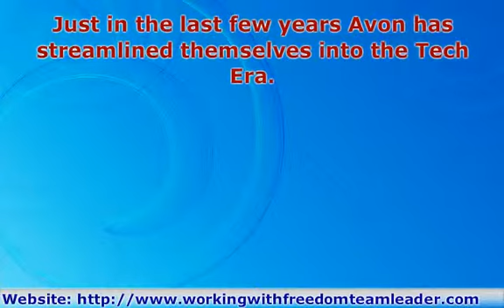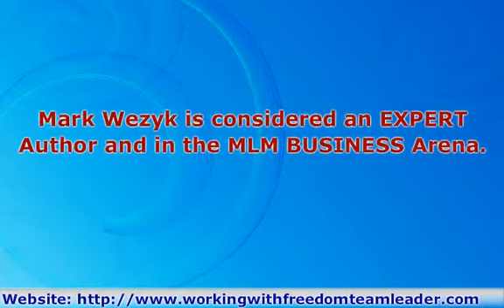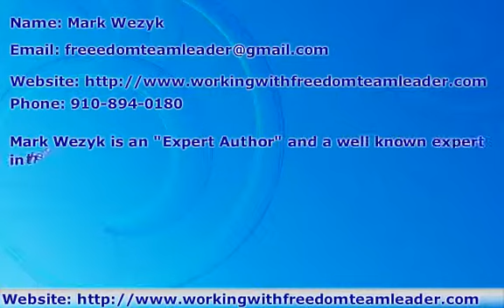Avon Review - #1 MLM Business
review on the #1 MLM Business online and off -AVON